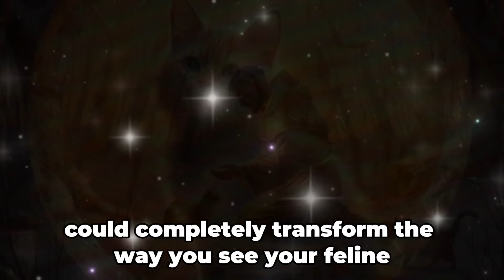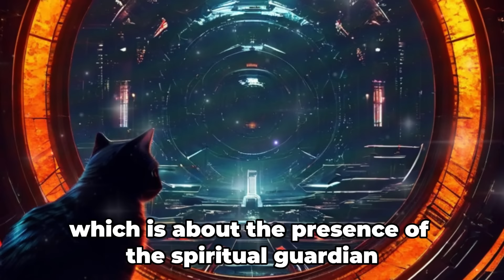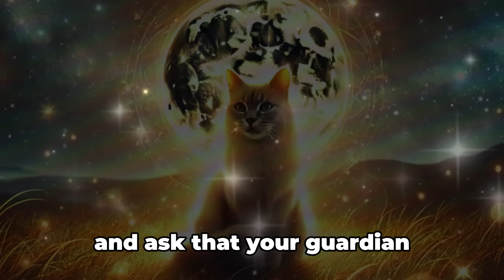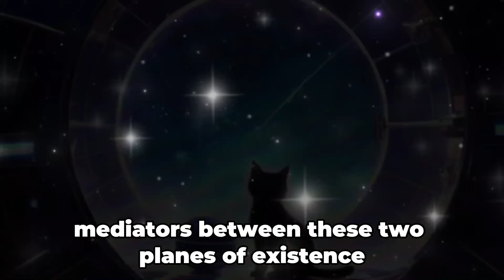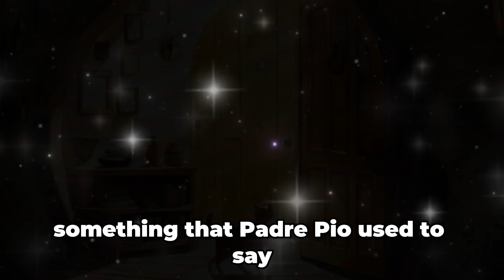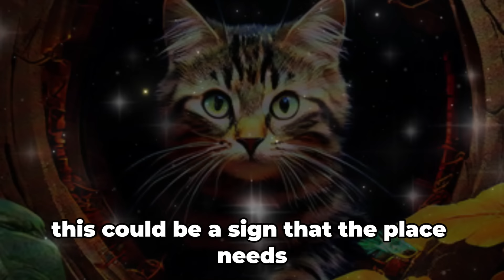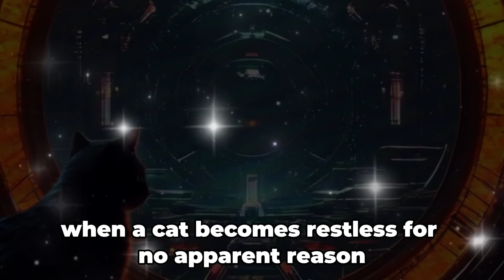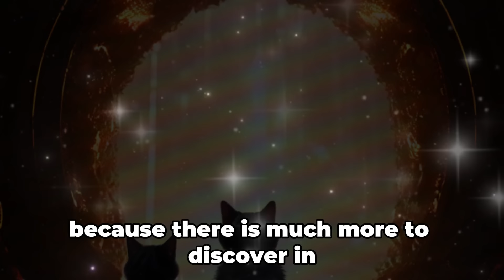FATHER PIO revealed the DESTINY of those who have CATS AT HOME - The Prophecy BEGAN!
Welcome back to the channel! In this video, we explore a surprising revelation from PADRE PIO about the destiny of people who have cats at home. Discover the messages and prophecies he shared throughout his life, and how these revelations can impact the lives of cat lovers. Get ready to dive into a fascinating theme that connects spirituality and the special bond we share with our four-legged friends. Don’t miss the chance to understand how this prophecy began and what it means for you and your cat!